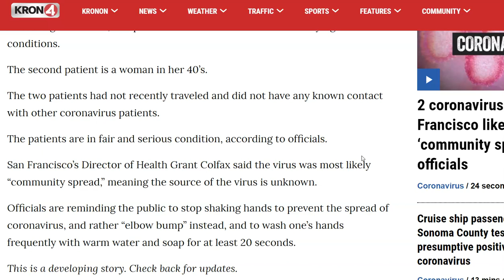Two Coronavirus Cases in San Francisco Likely ‘community spread’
The two cases are unrelated and both patients are being cared for at separate hospitals in San Francisco...

Must Read NEW End-Times Fiction Release 'MERCY: A Wayfarers Story' in Kindle and Print

For God has not given us a spirit of fear, but of power and of love and of a sound mind. ~ 2 Timothy 1:7